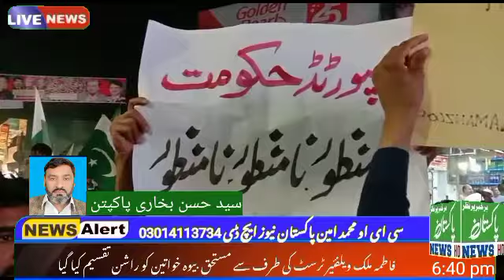وزیراعظم عمران خان کا جلسہ پاکپتن شریف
Video from Muhammad Ameeb